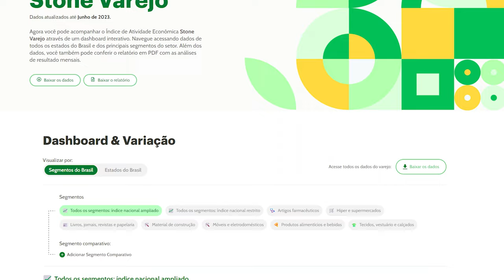Mercado financeiro: o que rolou no 2º tri de 2023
O ano tá voando e se você tá perdido nos acontecimentos do mercado financeiro, não se desespere, a gente te ajuda a pegar o ritmo!

Preparamos um resumão com os principais destaques do 2º tri de 2023. Bora ficar por dentro e se preparar pro que vem por aí?

Assista!

Confira por capítulos:

00:00 - O que é o Desenrola?
01:19 - Os resultados do varejo
02:12 - IA no mercado financeiro
03:28 - Regulação de cripto
04:20 - Avanços de CBDCs
06:40 - Novidades do Pix
07:39 - Fraudes financeiras
08:29 - Crescimento das fintechs
10:04 - Novidades em Finanças Verdes